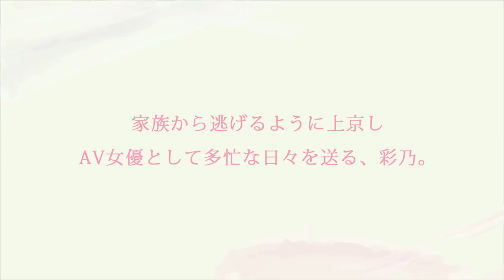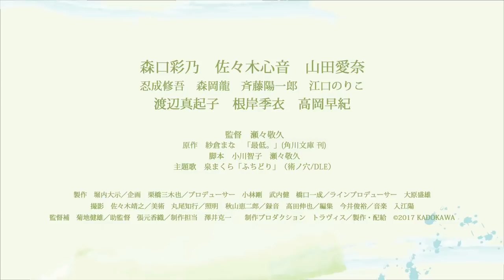The Lowlife (Saitei.) theatrical trailer - Takahisa Zeze-directed movie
A stunning adaptation by renowned director Takahisa Zeze of a novel by current porn video actress Mana Sakura, portraying strongly and subtly the struggle of women seeking their own ways of life.